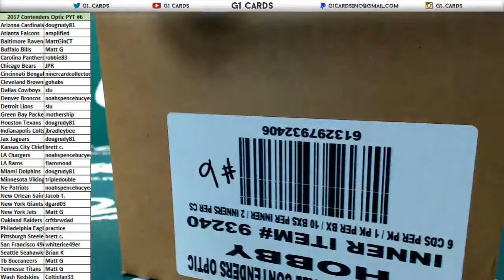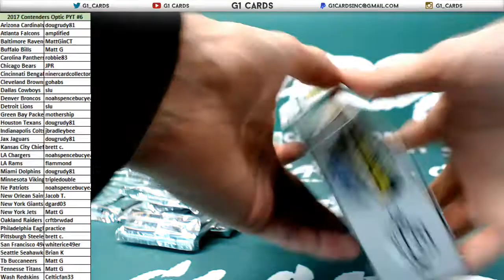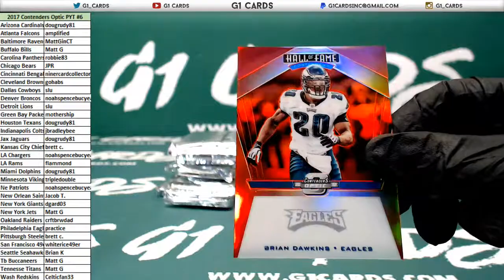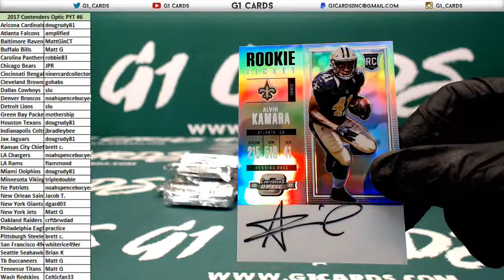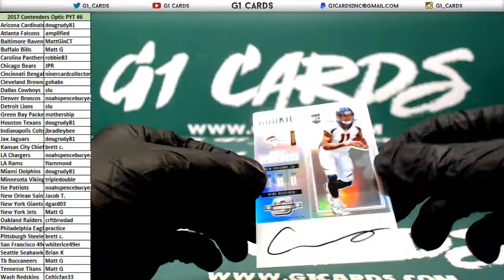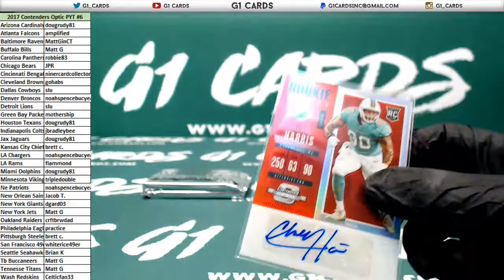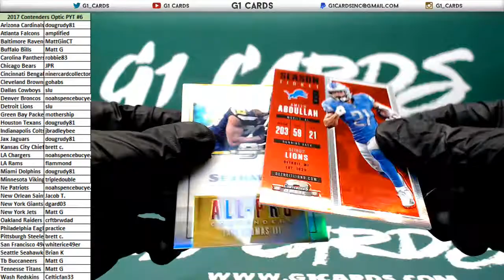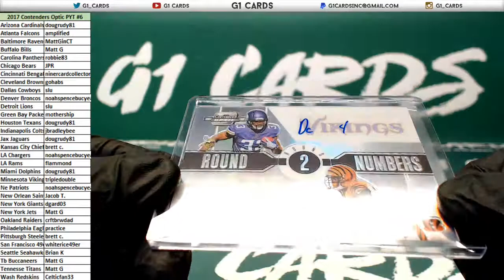2017 Panini Contenders Optic Inner PYT #6